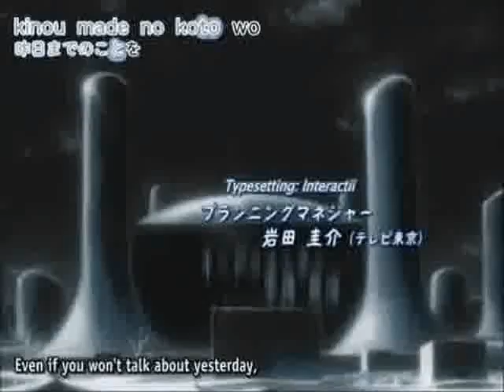Bleach in Vegas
Sooo...yeah its been awhile since I've uploaded anything so here you are...